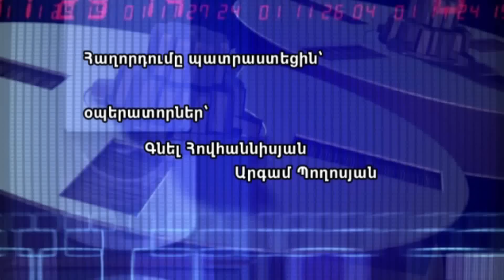18 03 17 Համայնքապատկերի հյուրն է ԱԺ պատգամավորի թեկնածու Կարեն Բոթոյանը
Համայնքապատկերի հյուրն է ԱԺ պատգամավորի թեկնածու Կարեն Բոթոյանը